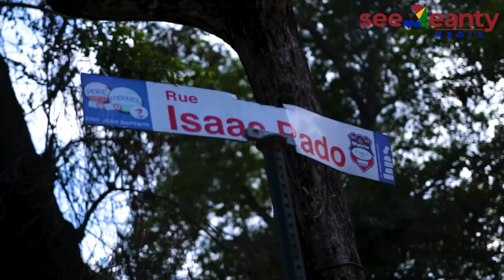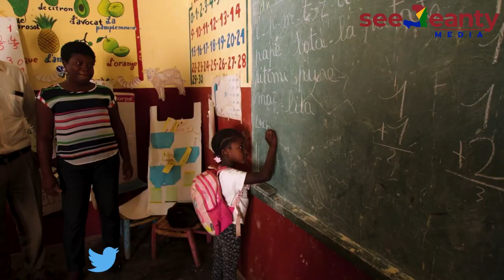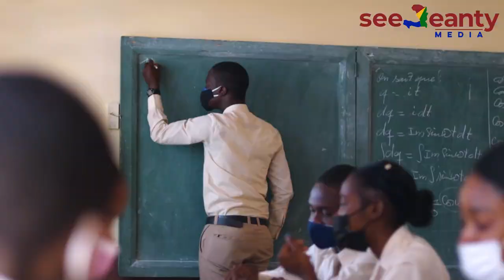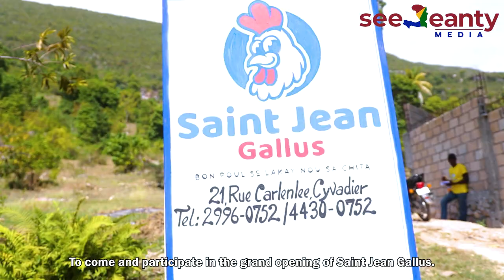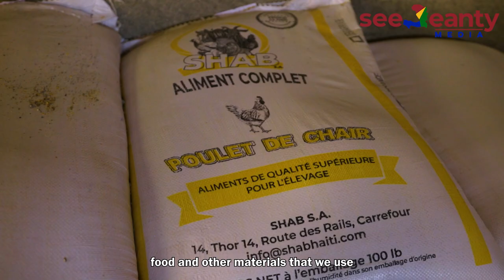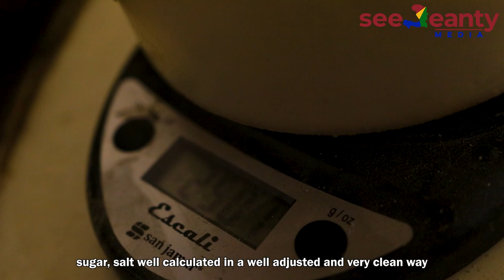Presenting: Saint Jean Gallus Chick Farm & Pen Pam Bakery in Jacmel Haiti - SeeJeanty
This video is our most important video that's yet to be published on SeeJeanty media.  We are detailing SeeJeanty media founder Chris Jeanty and his efforts that help launch two major ventures in Jacmel Haiti, a chicken farm, and a commercial bakery.

In 2021, he's been engaged with a team of young professional adults from Jacmel, in analyzing, researching, preparing, projecting, and finally launching, these ventures.  While he has since stepped away to launch his own venture, HaiPro Distribution, Inc. this video is to formally announce these businesses to the world.

Watch this video to learn from their management team about the businesses, and do make sure next time your in Jacmel, Haiti to support these businesses.

Saint Gallus Chicken Farm
Open 6 am - 4 pm

⧫ POSTS WEEKLY ⧫

(Own this Episode!  Buy the NFT!)